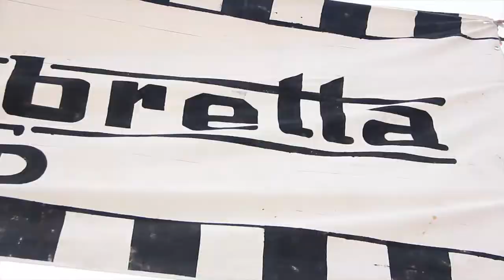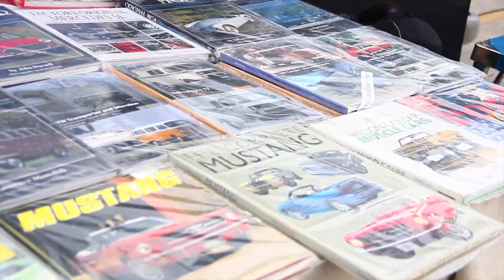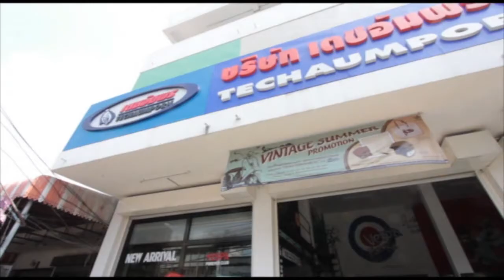รายการ Scooter Rama ep.137 " 70 ปี Lambretta P.1" 2/3